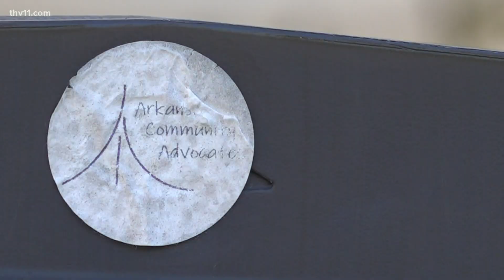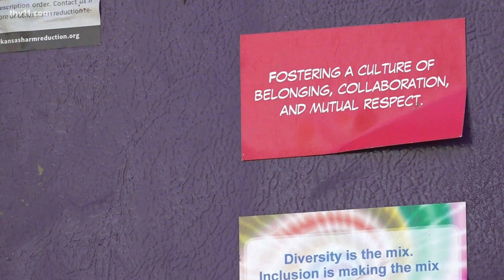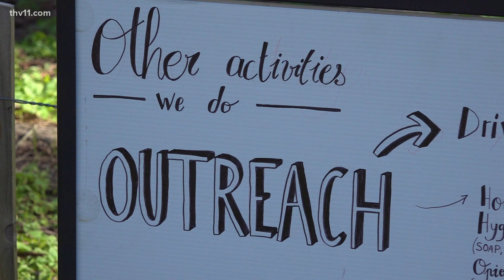Arkansas advocates helping those in need through 'Community Fridge'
Around the world, millions suffer from food insecurity every day, and those issues are closer to home than you may think.